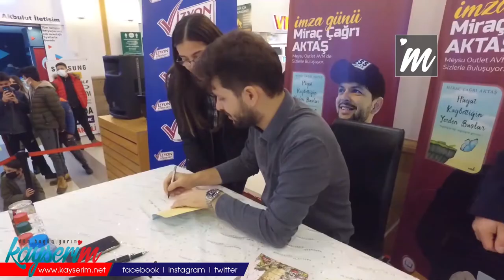Miraç Çağrı Aktaş, Kayseri'de imza günü düzenledi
KAYSERİ, (BGC – ÖZEL HABER) – Geniş okur kitleleri tarafından beğenilerek okunan Miraç Çağrı Aktaş, Kayseri’de Vizyon Kitabevi tarafından yapılan imza günüyle okurlarıyla buluştu. Kitaplarını imzalayan ve okurlarıyla sohbet eden Aktaş, gösterilen ilgiden ve Kayseri’de olmaktan mutluluk duyduğunu söyledi.

Kayserili okurların yoğun ilgisiyle karşılaşan Miraç Çağrı Aktaş, düzenlediği söyleşinin ardından kitaplarını imzaladı ve okurlarıyla hatıra fotoğrafı çektirdi. Etkinlikte engelli okurlara kitap imzalamada öncelik verildi. Kayseri'ye gelmekten mutluluk duyduğunu ve gösterilen ilgiden memnun olduğunu dile getiren Aktaş, "Kayseri'de olmak güzel. Sevenlerimiz burada, hoş gelmişler. Geldikleri için teşekkür ederim. Eskişehir'deki imza günümüzden geldim. Çok güzel bir ilgi var. Kayseri insanının bu tür etkinliklere ilgi gösterdiğini ve sevdiğini biliyorum. Çok üşüdük ama buradaki insanların ilgisi bizi ısıttı diyebilirim" diye konuştu.

Mağaza işletmecisi Özgür Taş ise, sevilen yazarları Kayseri’ye getirmeye devam edeceklerini belirterek, “Vizyon Kitabevi olarak yazar Miraç Çağrı Aktaş'ı Kayseri'de ağırlamaktan mutluluk duyuyoruz. İmza günümüz ilgiyle karşılandı. Kayserili okurlar, Miraç Çağrı Aktaş ile tanışma fırsatı yakaladı ve kitaplarını imzalattı. Kendisi pandemiden bu yana imza günü yapamıyordu. Pandeminin sonrasında kendisini konuk etmiş olduk. Vizyon Kitabevi olarak hemşerilerimizin sevdiği yazarları konuk etmeye devam edeceğiz" ifadelerini kullandı.

“GAYET BAŞARILI BİR YAZAR”

İmza gününde uzun kuyruklar oluşturan okurlar etkinlikten memnun kaldıklarını belirtti. Kitabını imzalatmaya gelen genç okurlardan Kübra Nur Sorhun, “Çok mutlu oldum, çünkü Miraç abiyi gerçekten severek okuyorum ve bazı şeylerde hayatlarımız birbirine benziyor sayılır. Benim de ailemle bazı sorunlarım var ve bu yüzden onu idol olarak görüyorum” şeklinde yorum yaptı.

Sevilen yazarın bir diğer okuru Kadir Asıl ise “Heyecanlıyım. İki tane çok güzel eseri var. Onları imzalatmaya geldim. Yeni kitaplarını da bekliyorum” diye konuşurken, Fatmagül Gürbüz ise “Çok heyecanlıyım. İlk defa böyle bir imza gününde bulunuyorum. Eserlerinin hepsini okudum. Gayet başarılı bir yazar” dedi.